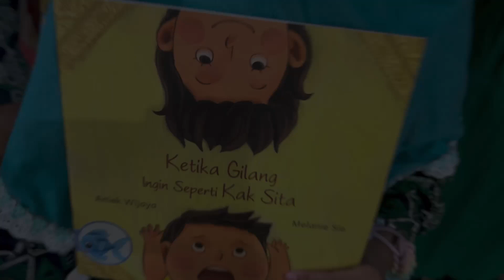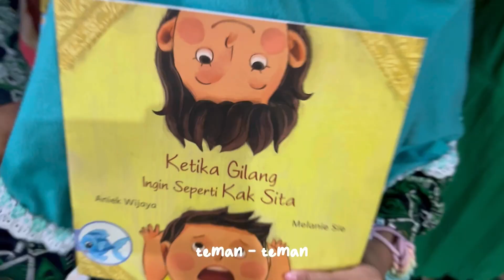PUTRI IZTIHAR NABILAH, S.Pd. _SDN PAGERWOJO _6 _KUNJUNGAN PERPUSTAKAAN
Deskripsi:
Perpustakaan Ramah Anak merupakan perpustakaan SDN Pagerwojo kecamatan Buduran Kabupaten Sidoarjo. Untuk mendukung kegiatan literasi, SDN Pagerwojo menyediakan berbagai macam buku, selain itu terdapat program kunjungan perpustakan dimana setiap kelas secara bergilir berkunjung ke perpustakaan sesuai dengan jadwal yang sudah ditentukan.  Adanya Kunjungan Perpustakaan setiap hari dapat menjadikan budaya yang baik untuk peserta didik SDN Pagerwojo yaitu budaya membaca, karena dengan terbiasanya membaca buku maka peserta didik akan lebih minat dan tertarik untuk membaca. Dengan banyak membaca akan menumbuhkan ketekunan dan pengetahuan yang lebih tinggi serta didorong dengan ketrampilan yang mendukungnya.